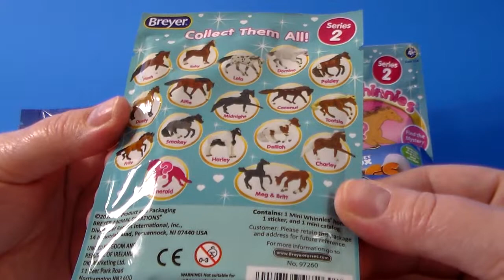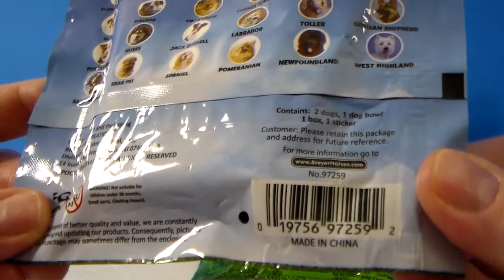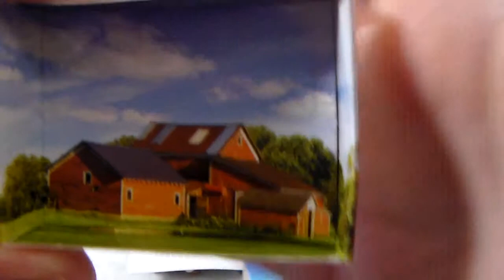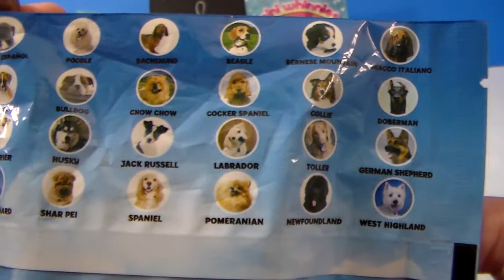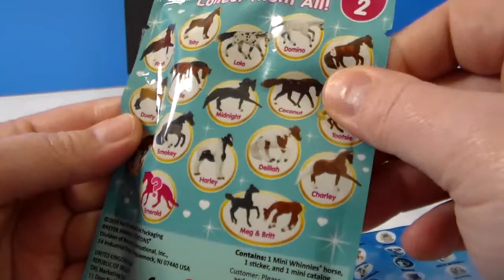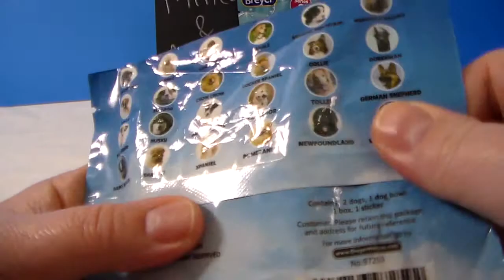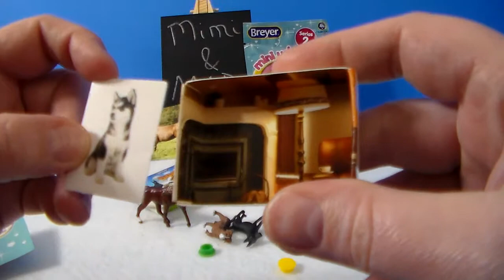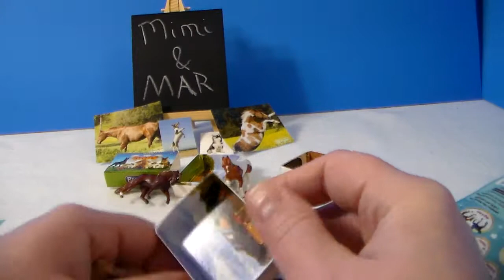Breyer Mini Whinnies Surprise Series 2 & Pocket Box Dogs Blind Bags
These are for ages 4+ and  found at Walmart for $1.97 each.

If there is something you would like us to try and find to review please comment.